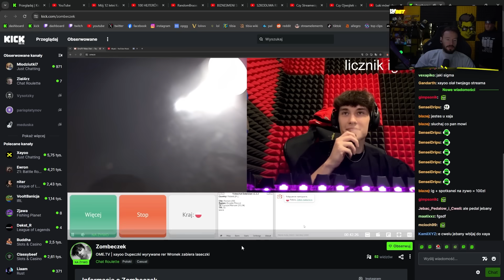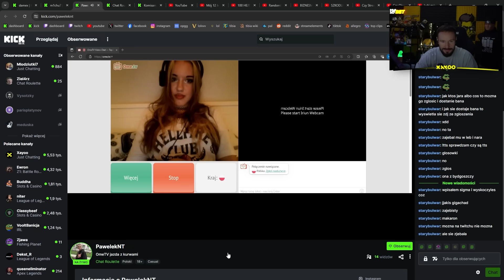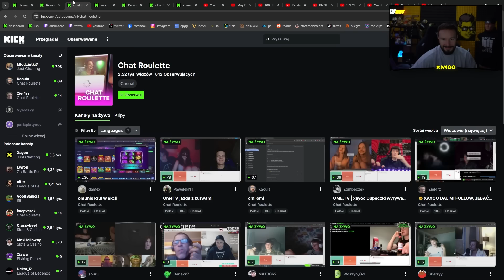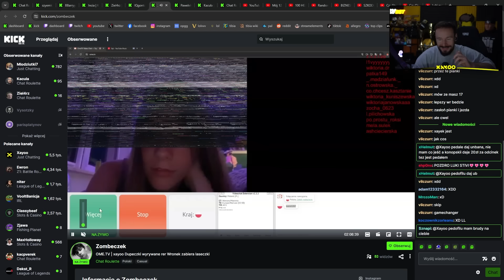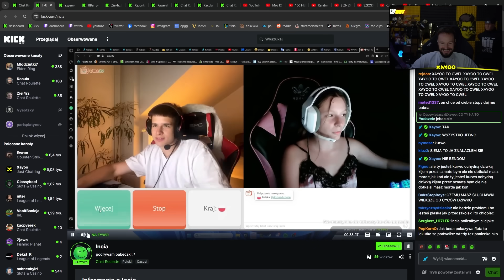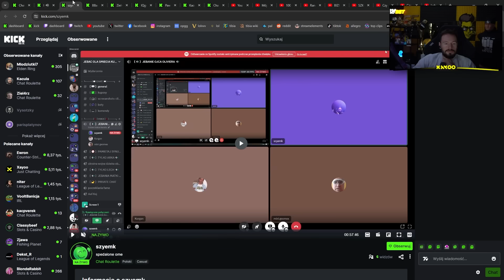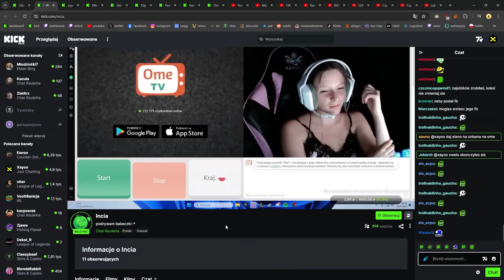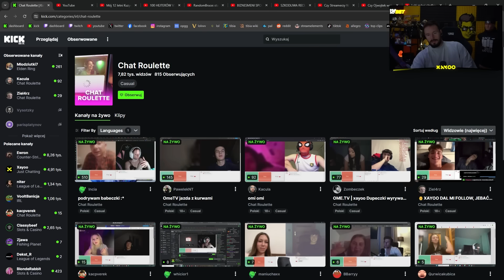XAYOO | PIERWSZA ZAWODNICZKA ZOSTAJE WABIKIEM | ZAWODY NA OME/ ban na tydzień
BAN NA TYDZIEN OD 13.07, SHOTY NA NJNV2
Budzę się rano i widzę KILKA maili od zawodników z Ome, wtedy już wiedziałem, że był to dobry stream
To wszystko to odgrywane scenki przez profesjonalnych aktorów.
Nie powtarzajcie tego w domu.